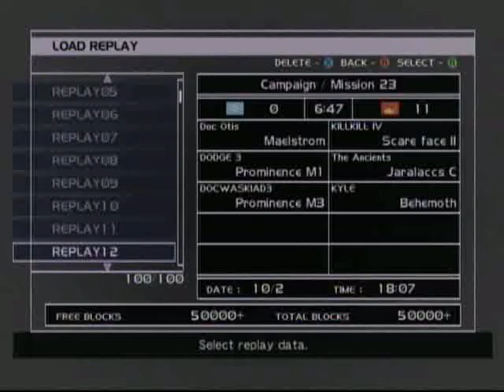Steel Battalion Behemoth 3rd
3rd Person, I dodged so many rail guns in one of the heaviest/slowest maneuverable vt's in the game.